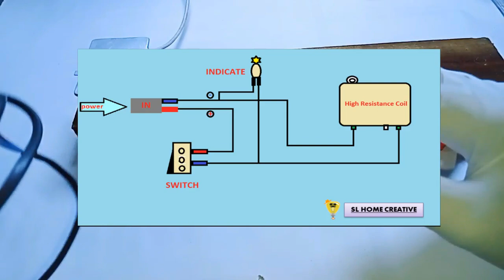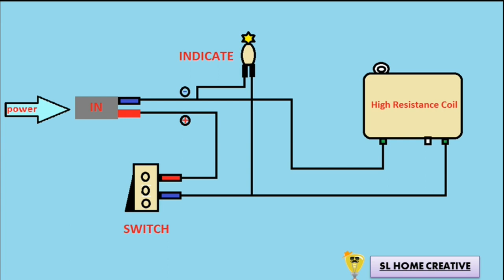Solding |Hotplate Make At Home | Remove Circuit parts | Use Heat Element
By watching this channel you can get knowledge about new products, technical knowledge, different solutions and working of different devices as well as modern technical devices. If I make a brief note about me who runs this channel,,I am a person who likes to advance especially in technical aspects..I am  I would like to create new creations in a way that no one else has created and share that experience with other people who are looking for such technical things through the channel... If you are also interested in watching such videos, join this channel of mine...